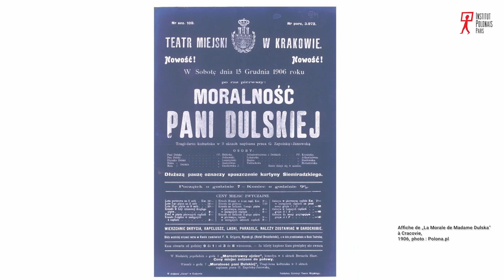Gabriela Zapolska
L'Institut Polonais vous invite à découvrir le destin français de Gabriela Zapolska, grande autrice et actrice polonaise.